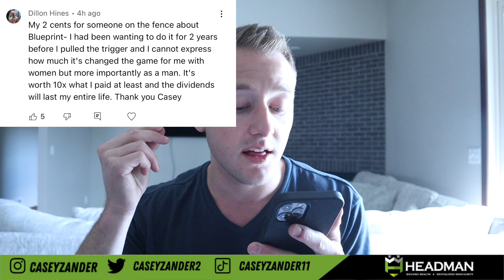3 TESTS Women Give Men that 99% Fail